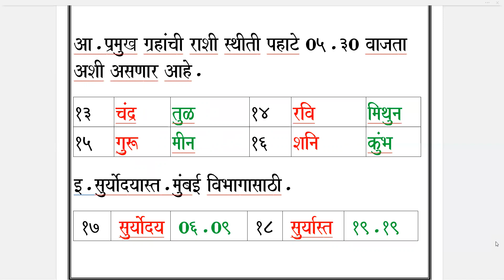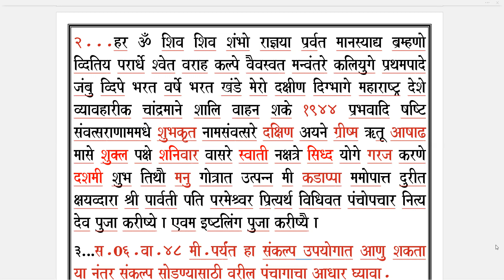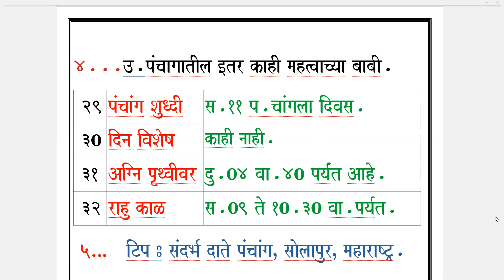Panchang Udyache / Saturday / 09.07.2022.